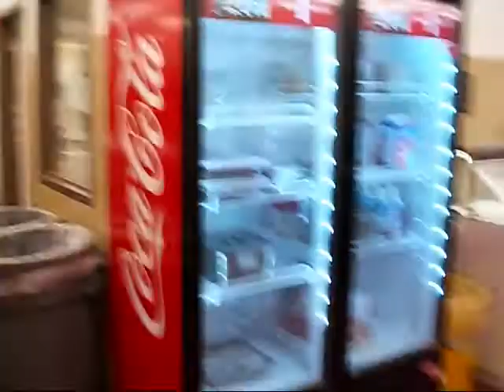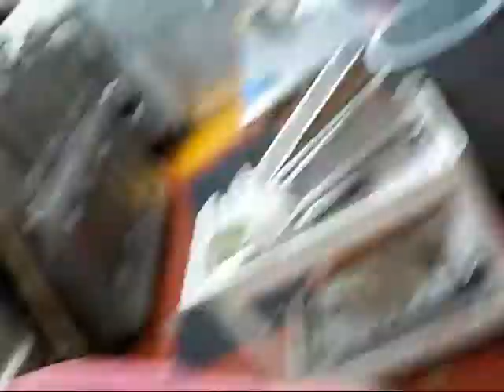That's where I work at Cal Poly University.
A fast-paced workplace at California PolyTechnic University in San Luis Obispo.